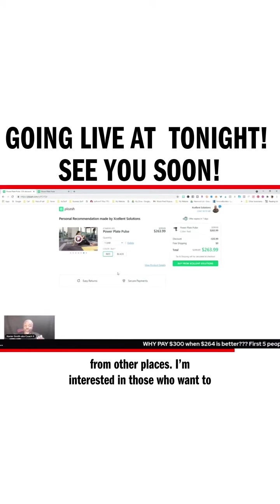Going live at tonight! See you soon!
See Full Interview by following this link!

Come check out this crazy offer I have going on with the Power Plate Pulse Massage gun!

Slide into my DM if you want to take advantage of this crazy insane offer!

Going live at 7:45 tonight! See you soon!